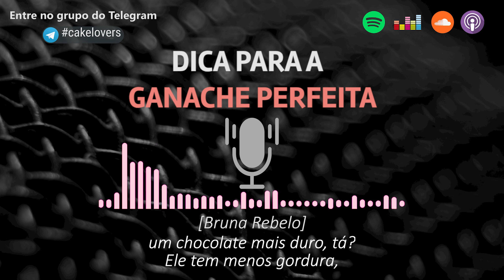DICA PARA A GANACHE PERFEITA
Porcentagens de cacau definem a necessidade de adição de uma quantidade específica de creme de leite para obter um chocolate mais fofo ou não, entenda essas especificidades em mais um Podcast Cakelover.